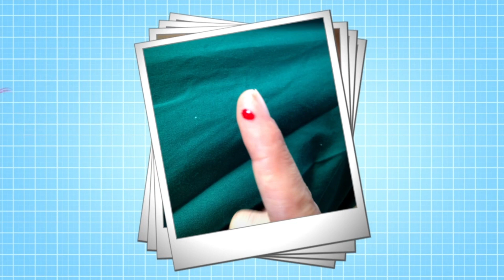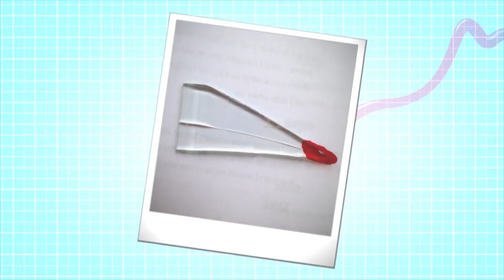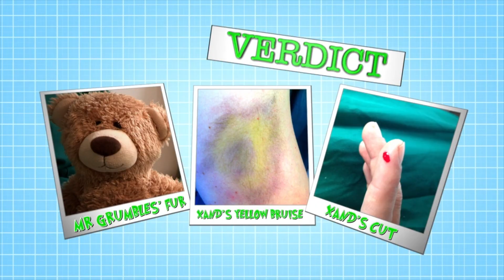What Is Forensic Science? | Science For Kids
It's time for investigation Ouch! Meet a forensic expert that uses clues at crime scenes to help solve cases.